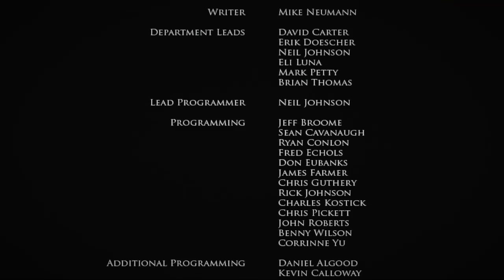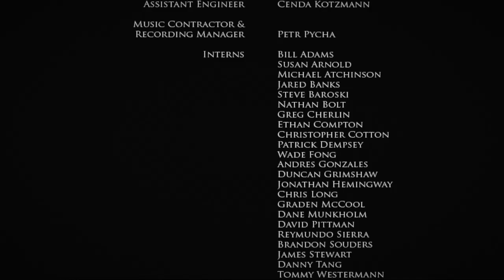Brothers in Arms Hell's Highway Authentic Difficulty Pt.5 Final